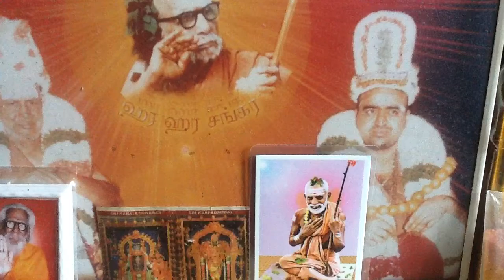Deivathin Kural 4 தெய்வத்தின் குரல் - 3.7 ஐயத்துக்கு ஆளான ஐயன்